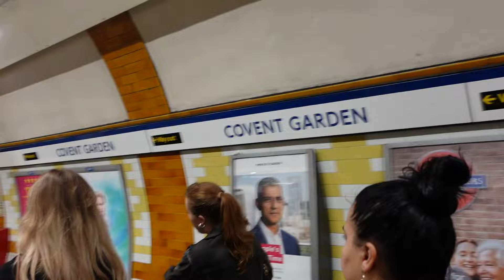Vlog famille au theatre à Londres ! NARNIA Le Lion la Sorcière blanche et l'Armoire magique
CHALLENGE BONBONS dans un CANDY SHOP *Avant NARNIA Le Lion la Sorcière blanche et l'Armoire magique*
Dans cette vidéo VLOG, on prend le train pour un long voyage pour aller voir NARNIA Le lion, la sorcière blanche et l'armoire magique (The Lion, The Witch and The Wardrobe) au Gillian Lynne Theatre.

Ceci est un vlog tous publics aussi appelé contenu familial, adapté aux annonceurs de type divertissement & humour favorable à la famille en français.
Gros bisous de la part de Verity and Chelsea  ! 😘

Que raconte The Lion, The Witch and The Wardrobe?
Le Lion, la Sorcière et l'Armoire est basé sur le roman fantastique très apprécié de C.S Lewis et suit les aventures de quatre enfants qui découvrent le monde mystérieux de Narnia en entrant dans une armoire. Ensemble, ils doivent libérer Narnia de la cruelle sorcière blanche avec l'aide de charmantes créatures parlantes et d'un superbe lion mystique. Le Lion, la Sorcière et l’Armoire se joue au Gillian Lynne Theatre, situé sur Drury Lane sans le West-End de Londres. Les stations de métro les plus proches sont celles de Covent Garden et Holborn. Le Lion, la Sorcière et l’Armoire est recommandé pour toute personne de six ans et plus.

Le Lion, la Sorcière blanche et l'Armoire magique (titre original : The Lion, the Witch and the Wardrobe) est un roman fantastique pour la jeunesse de Clive Staples Lewis, publié en 1950. C'est le premier tome paru de la série Le Monde de Narnia, qui en compte sept. Dans l'ordre de lecture, c'est le deuxième.